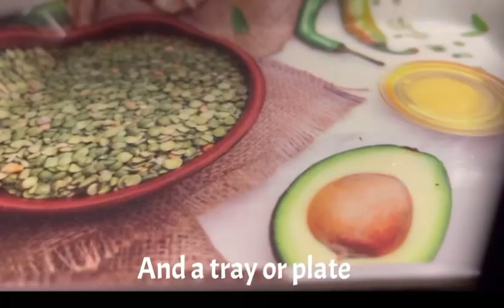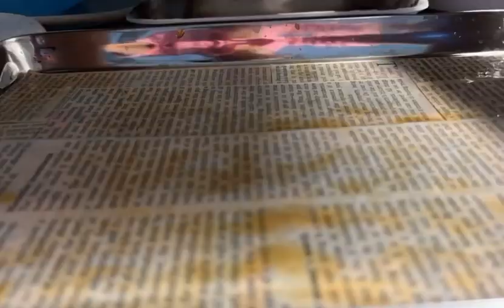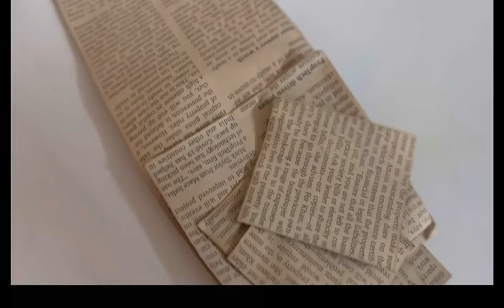How to make vintage paper